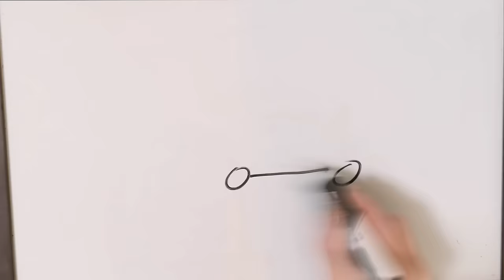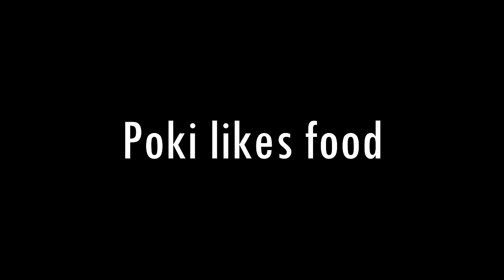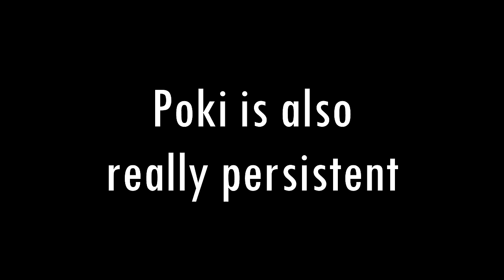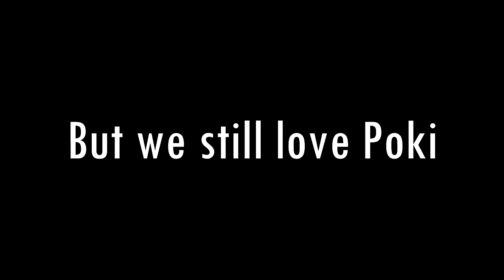Rescuing the world's most annoying cat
This is our cat Poki. We found Poki about a year ago. What a year it's been.